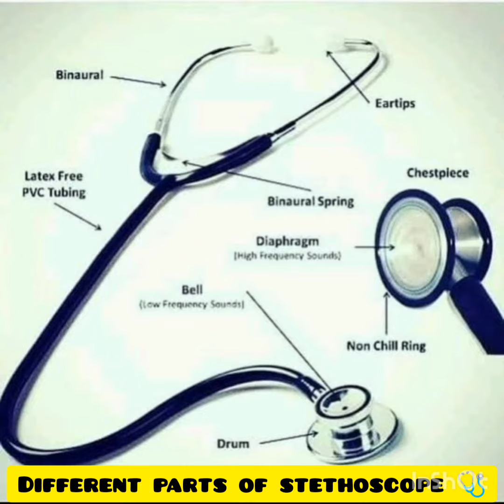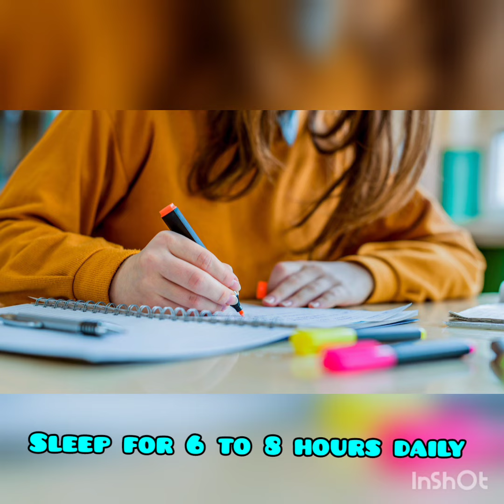10 WAYS TO BE A BETTER STUDENT + parts of stethoscope 🩺.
Basic tips to study effectively.
parts of stethoscope.
Study here with MBBS Student 🩺